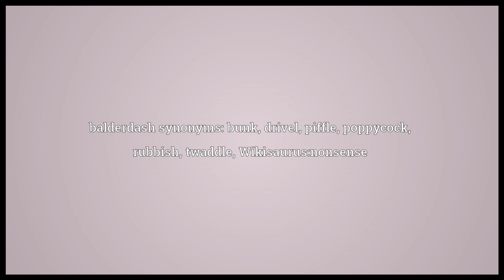balderdash meaning in English